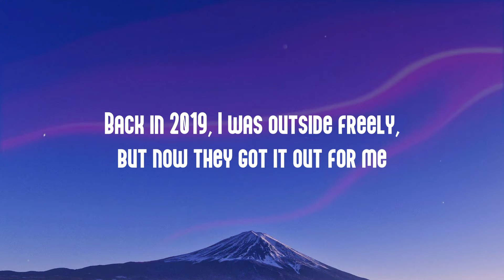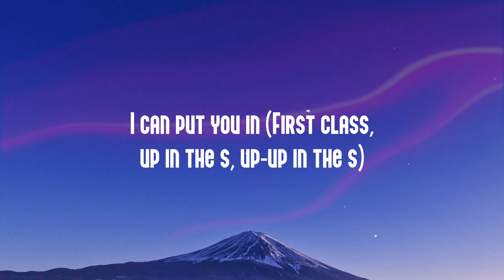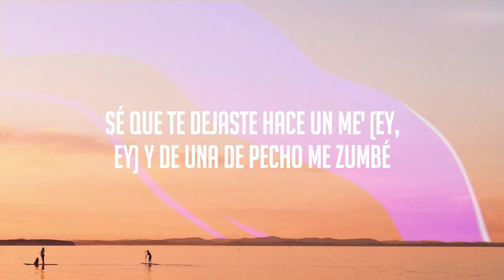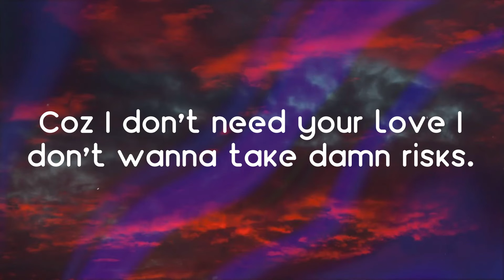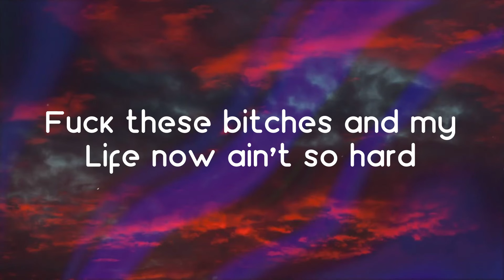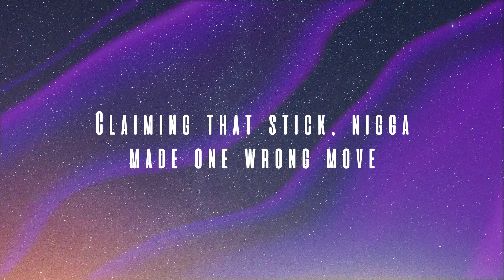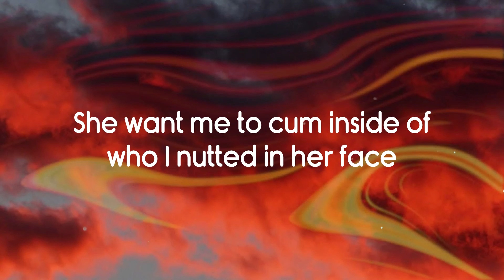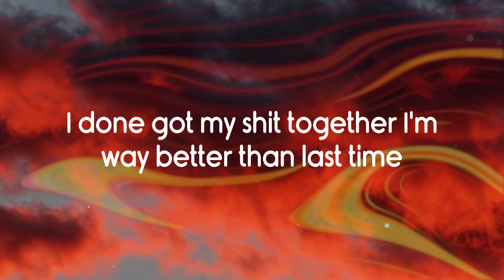First Class - Jack Harlow {Lyric Video} 💕